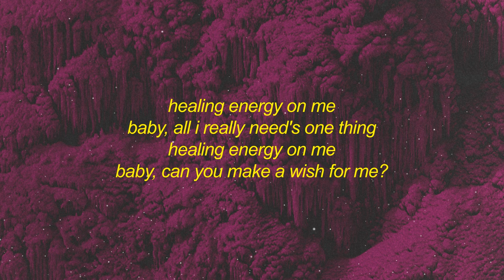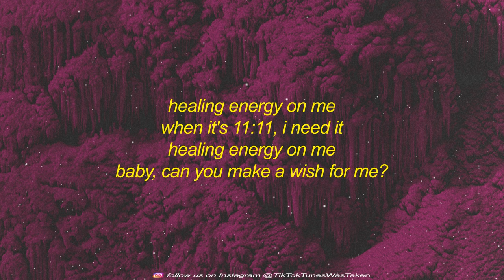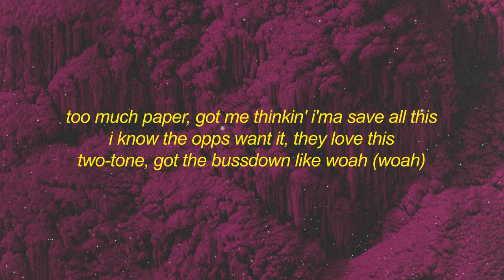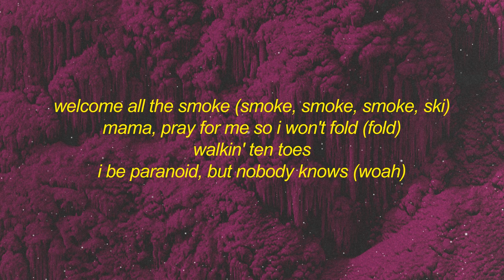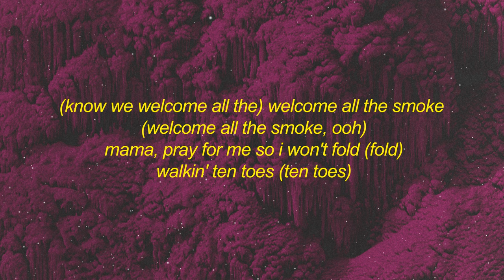healing energy on me | Chris Brown - Angel Numbers / Ten Toes (Lyrics)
11:11, oh
11:11
Anxiety
We was hustling, you niggas got no say on this (no)
I'm moving steady (shoot)
You know that God did, he never gone fail on us
Too much paper, got me thinking I'ma save all this
The streets crazy, they don't love me no more (oh)
Walking in Giuseppe, I be ten on my toes
Walking ten toes
I be paranoid, but nobody knows (woah)
Anxiety
Steady, moving onto greater (ghetto, ghetto)
You just had to fucking let me (let me)
No more change, I'ma buy me some gold (woah)
Three babies, tryna make room for some more (oh)
Life learning lessons 'cause you reap what you sow (grow)
You know I welcome all the smoke
(Smoke, smoke, smoke, ski)
Walking ten toes (Ten toes)
I be stressing out, but nobody knows (yeah, yeah)
Anxiety (anxiety)
Don't let it go over your head (Now welcome all the smoke)
Welcome all the smoke (Welcome all the smoke, oh)
Steady (oh)
Oh-woah
Paranoid